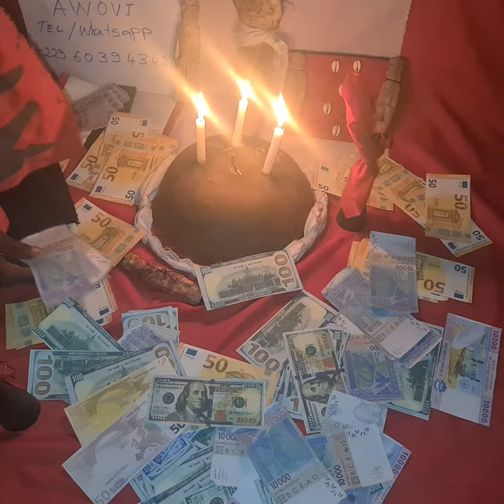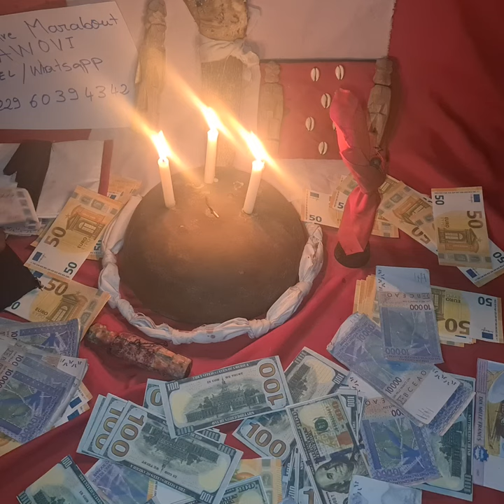VRAI PORTEFEUILLE MAGIQUE ,PORTEFEUILLE MAGIQUE , MARABOUT AFRICAIN GRATUIT, MARABOUT CONSULTATION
Bienvenue Chez LE PLUS GRAND ET PUISSANT MARABOUT DU MONDE SORCIER Awovi , Grand Prêtre du Vaudou, Grand Professeur de la Magie et Redoutable sorcier du Bénin.

Je suis simplement connu comme GRAND MAÎTRE MARABOUT Awovi et j'ai apporté toujours de Solutions aux Problèmes qui surviennent dans la vie de milliers de gens.
Personnellement, J'ai 52 années d'expérience et d'expertise dans les anciens arts suivants :
La sorcellerie, Le Vaudou, La Magie, Les Sortilèges, La Confection de Talisman Mystique, le Retour d'Affection Rapide, des bague Mystiques etc. …

Grand Maitre marabout du monde prêté à vous aider dans tout les domaines de la vie, en amour ,en argent et en bonheur

Tous autres problèmes, veillez me contacter